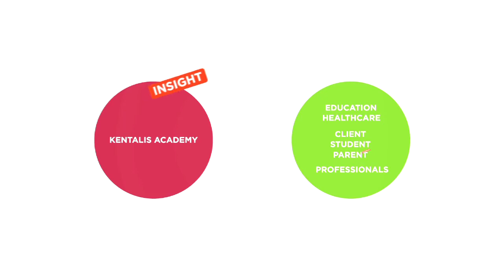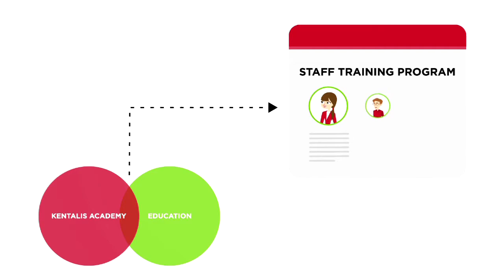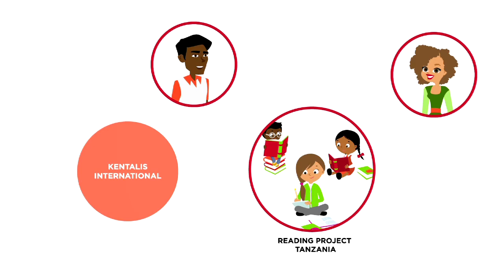Kentalis Academy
Royal Dutch Kentalis is unique in combining academic and applied research, staff training and hands-on practical experience. All under one roof, enabling mutual continuous learning and creating space for innovation. Through applied research, we bridge the gap between research and practice. New methods and techniques for care services and education are developed.